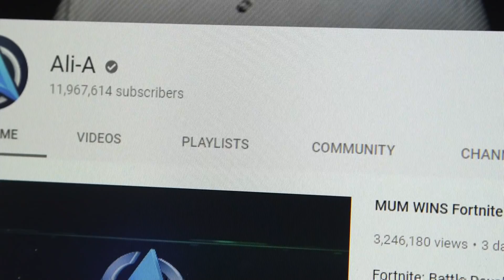Ali-A Takes On Unreal Engine Replay | Project Spotlight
Go behind the scenes with Ali-A as he explores the new replay system in Fortnite that enables content creators to use footage of recorded gameplay sessions to create incredible replay videos. Epic will release the tools to developers in Unreal Engine 4.20 this summer.